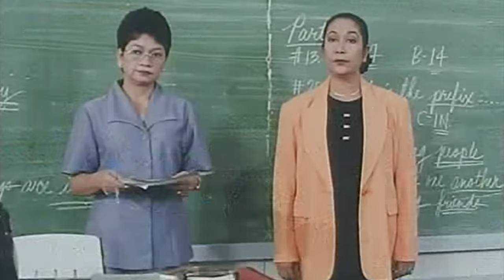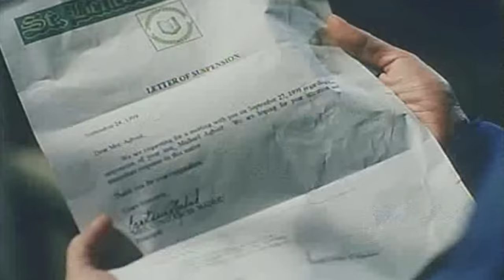Anak | Vilma Santos, Claudine Barretto | Supercut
Do you miss Vilma Santos? Watch her in the bite-sized version of the 2000 critically-acclaimed film “Anak,” also starring Claudine Barretto and Baron Geisler.